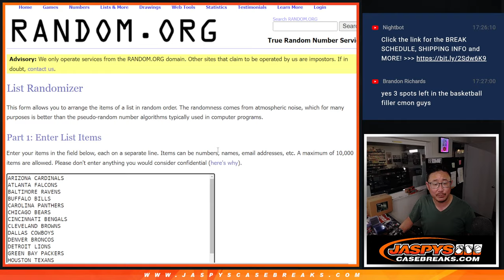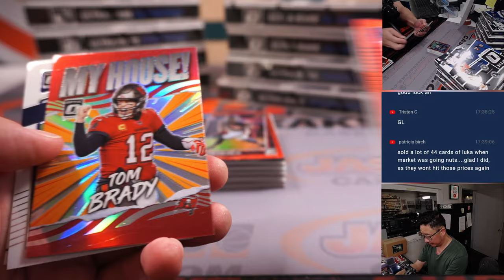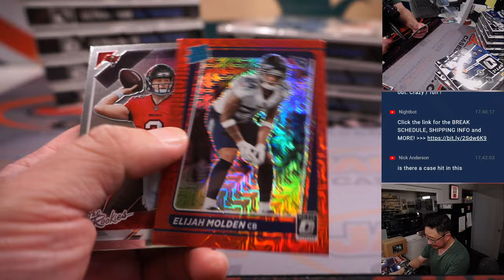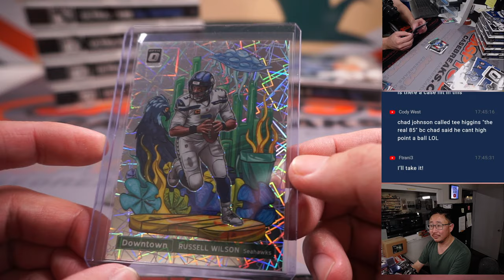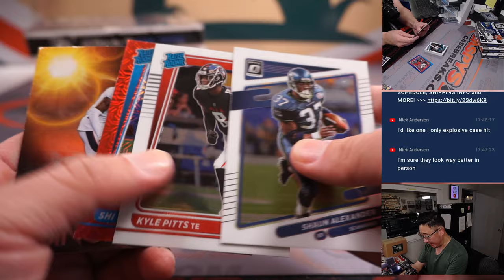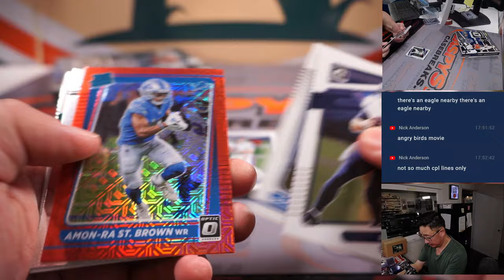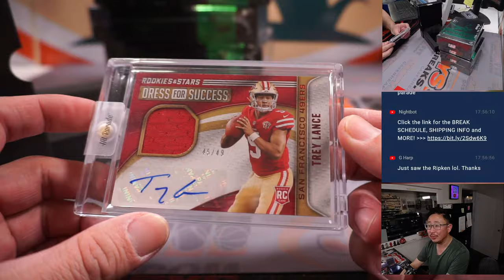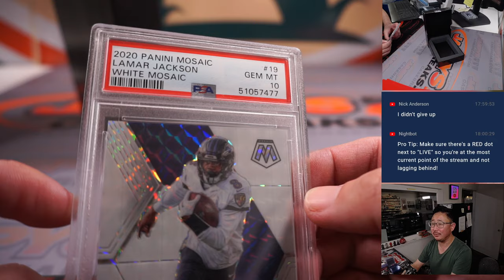Su, 01.29.23 -- JASPY'S 15-BOX HIT PARADE EMERALD + OPTIC H2 FOOTBALL MIXER #1 *RT*